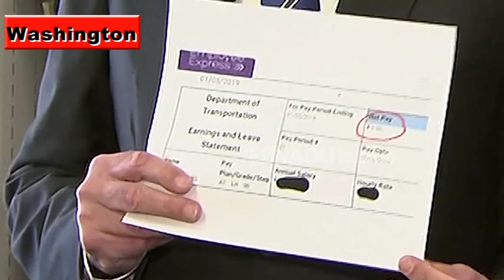US fed workers are feeling the pinch real hard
Washington: Hundreds of federal workers missed their first paycheck on Friday thanks to the partial shutdown over the impasse about the border wall. The government shutdown is in its fourth week.